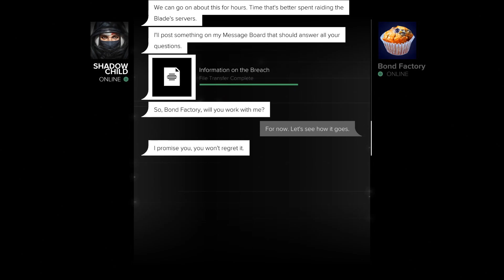Deus Ex: Breach [UI Sounds]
A set of luxurious sounds from a pleasant game! All sounds have their correct names and are sorted into their categories. The archive also contains [UI Sounds] from Mankind Divided. Enjoy!